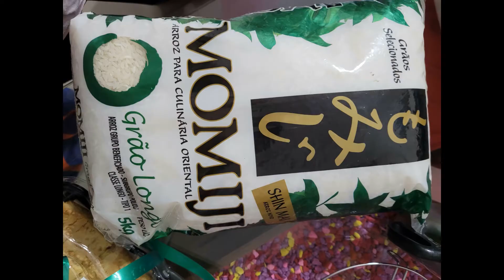Christmas Party 2021 in Brazil With Filipino Family